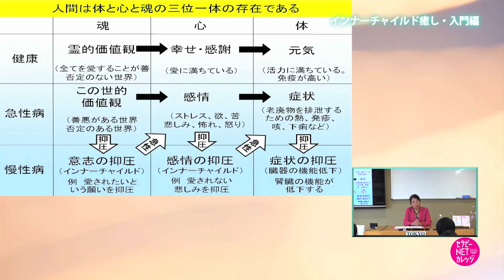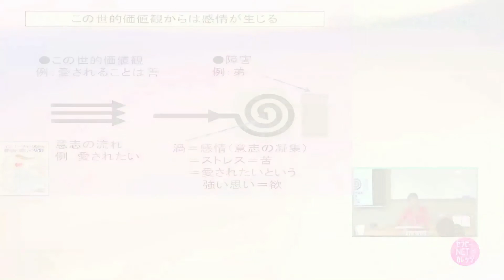インナーチャイルド癒し・入門編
ホメオパシーの第一人者による、心理療法の「インナーチャイルド癒し」入門編！
ホメオパシーの第一人者、由井寅子先生によると、システム化された現代では、“病もまた複雑化している”とのこと。創始者・ハーネマンの理論は正しいとはいえ、これまでとは違った形でのレメディーの処方が求められていると語ります。
そこでこの講義では、ホメオパシーと合わせて心身両方をケアするべく、インナーチャイルド（内なる自分）へのアプローチについて紹介しています。

講師●由井寅子
ホメオパシー博士、日本ホメオパシー財団日本ホメオパシー医学協会（JPHMA）会長。英国ホメオパシー医学協会（HMA）名誉会員。日本ホメオパシー財団認定のロイヤル・アカデミー・オブ・ホメオパシー（RAH）を創設。日本におけるホメオパシー教育の礎を築いた。そして、現代医学では治癒が難しいと言われる医原病の事例を、ホメオパシーにて治癒に導く手法を確立した第一人者として、世界的に注目を浴びている。